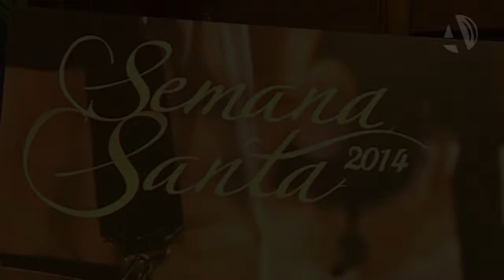La Semana Santa atraerá a más de 50.000 visitantes y dejará 15 millones de euros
(02/04/2014) La Semana Santa comenzará el 12 de abril con la lectura del pregón a cargo del obispo de Huesca, Julián Ruiz Martorell. El alcalde de Zaragoza, Juan Alberto Belloch, destaca que es la segunda fiesta más importante de la ciudad tras los Pilares. Calcula que atraerá a más 50.000 visitantes y dejará unos ingresos de 15 millones de euros.